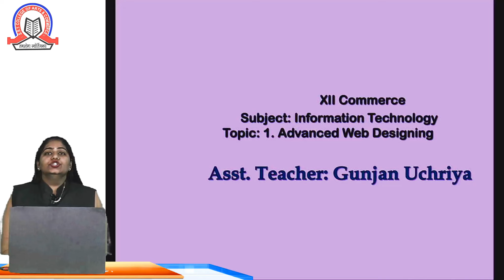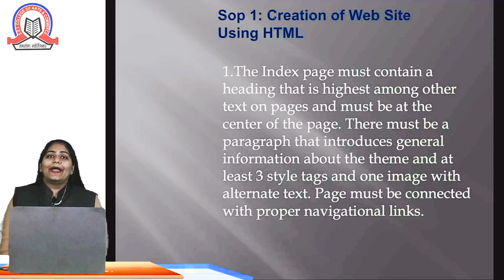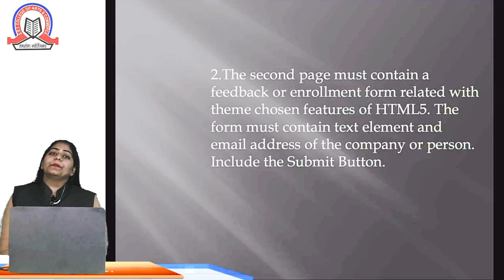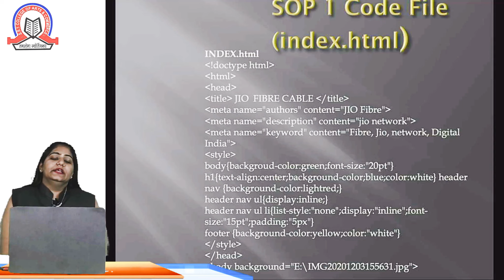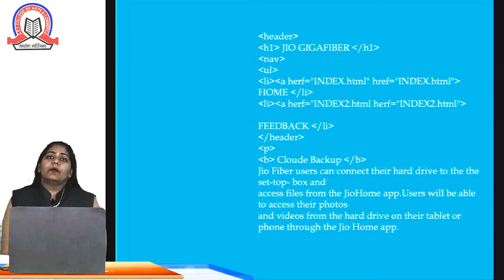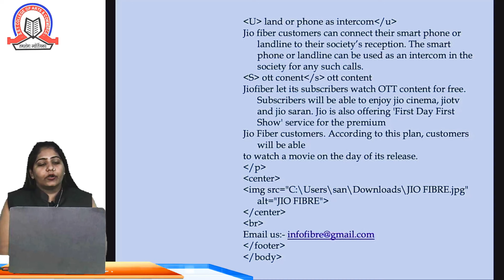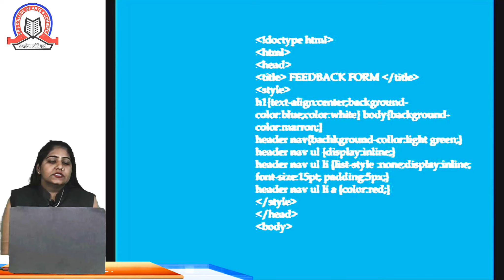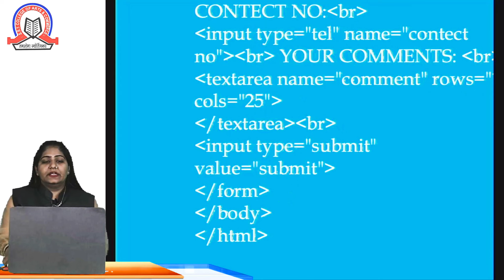Advance Web Designing| Information Technology| XII Commerce| SST College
Topic  Advance Web Designing

Sem

Stream  Com.

Teacher  Gunjan Uchriya